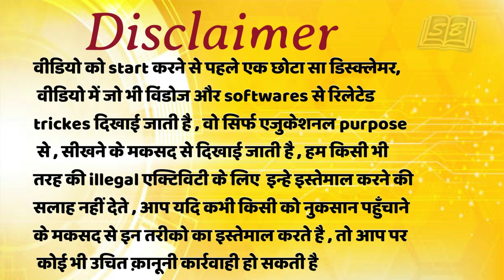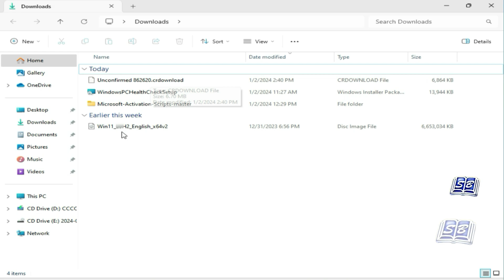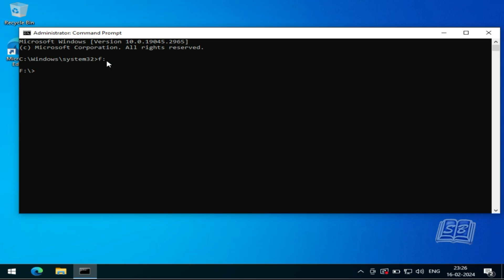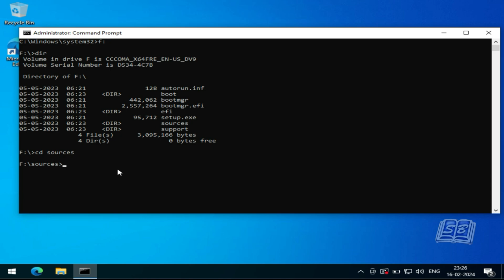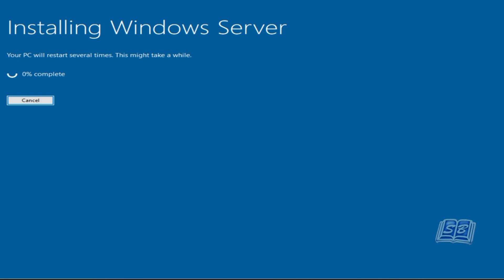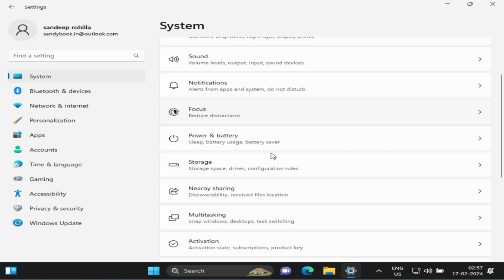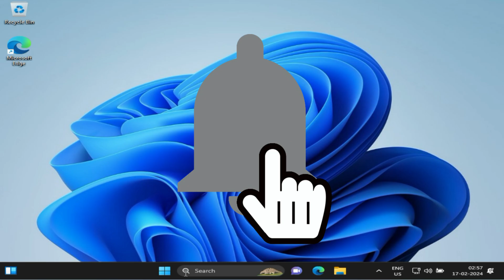Upgrade Windows 10 to Windows 11 on Unsupported Devices Safely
Upgrade your Windows 10 to Windows 11 effortlessly and securely, even on devices not officially supported for the transition. Our comprehensive guide ensures a smooth and safe upgrade process, navigating through the intricacies of unsupported hardware with confidence. Discover the secrets to enhancing your computing experience without compromising on safety. Unleash the power of Windows 11 on your device today!

"Upgrade Windows 10 to Windows 11 using ISO: Unsupported PC Hack"
Unlock the potential of your system with this innovative guide! Learn how to elevate your Windows 10 experience to the next level by seamlessly transitioning to Windows 11 using an ISO file. Dive into the world of unsupported PC upgrades and discover the art of technological transformation. This tutorial unveils a unique approach, leveraging ISO files and expert techniques to bypass hardware limitations. Join us as we explore the realms of software optimization and empower your device with the latest features of Windows 11. Embrace the possibilities, defy the boundaries, and embark on a journey towards a more enhanced computing experience.

"Smooth Upgrade: Windows 10 to Windows 11 Without Data Loss"
"2024 Guide: Upgrade Windows 10 to Windows 11 on Unsupported Hardware"
"Revamp Your PC: Upgrade to Windows 11 on Unsupported Hardware"
"Upgrade Windows 10 (22H2) to Windows 11 (23H2) on Unsupported Hardware: The Ultimate Guide"
"Genuine Windows 11 Upgrade: Step-by-Step from Windows 10"
"No Tools Required: Upgrade Windows 10 to Windows 11 on Unsupported Systems"
how to upgrade windows 10 to windows 11 without losing data
how to upgrade windows 10 to windows 11 on unsupported pc
Newest Way To Upgrade From Windows 10 to 11 on Unsupported Hardware
Upgrade from Windows 10 to Windows 11 on Unsupported Hardware in 2024
Upgrade Windows 10 (22H2) to Windows 11 (23H2) on Unsupported Hardware
Windows 10 to Windows 11 | Genuine Upgrade Step-By-Step
Another NEW Way to Upgrade Windows 10 to Windows 11 23h2 on Unsupported Systems, No Tools Required
How to Upgrade from Windows 10 to Windows 11 using A Windows 11 ISO File on Unsupported PC